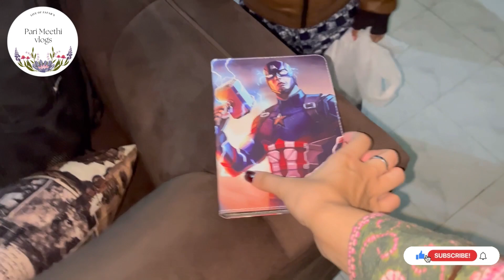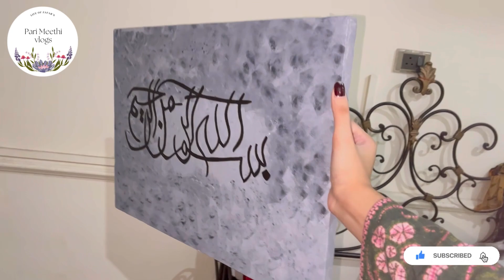Daily Vlogging Day 13 | Itny zada guests aaa Gaye🤩| Pari ki new Painting😍| 13-11-2023 | PariMeethi